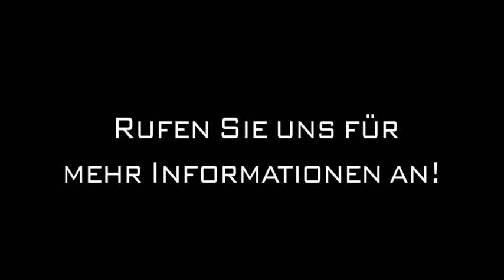Schlüsselfertige Massivhäuser Moorrege B Uetersen HARKOHAUS Neuhoff GmbH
HARKOHAUS Neuhoff GmbH in Moorrege B Uetersen ist Ihre erste Wahl, wenn Sie nach Schlüsselfertige Massivhäuser oder Bauunternehmen suchen. Für mehr Informationen erreichen Sie uns unter der Telefonnummer (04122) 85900 oder schauen Sie direkt vor Ort vorbei: Schmiedeweg 48, 25436 Moorrege B Uetersen. Besuchen Sie uns auch unter der oben genannten Webadresse!